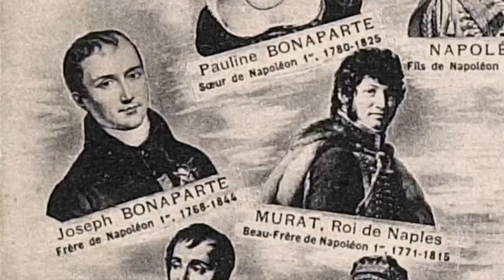Josef Bonaparte (29.6.2021 ve 20:00 na CS HISTORY)